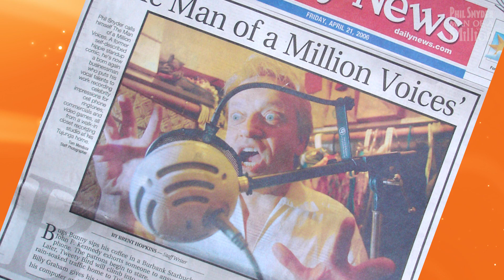Phil Snyder's Voice-Over Reel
Phil Snyder, MFA, was in the entertainment business, based in Los Angeles for over 40 years. Here is a video sampling of his work. (Edited by his wife, Karen.)